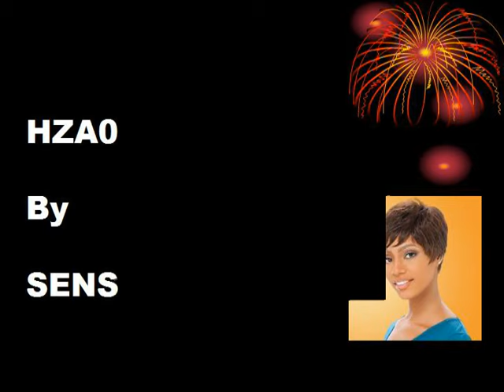SHORT HAIR WIGS FOR WOMEN OVER 40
I HAVE NEVER LIKED SHORT HAIR UNTIL NOW.  WATCHING A LOT OF MAKEUP ARTIST AND HAIR STYLIST HAVE CHANGED MY PERSPECTIVE.  NOW A DAYS, THIS IS ALL I WEAR.